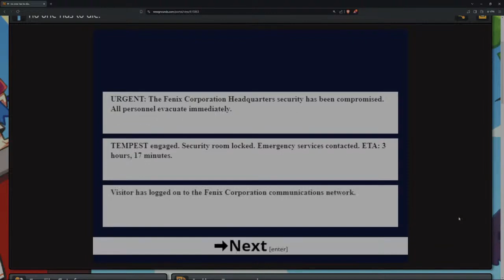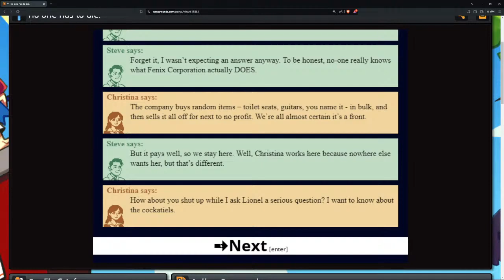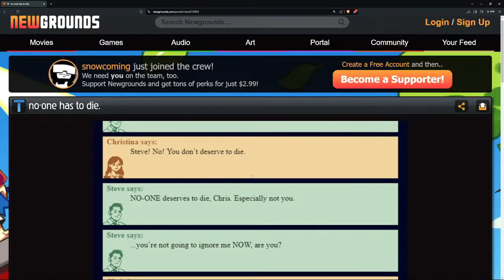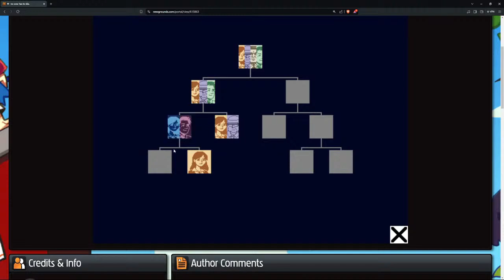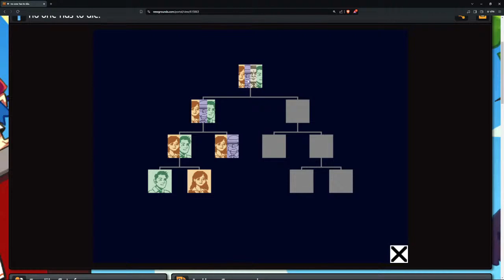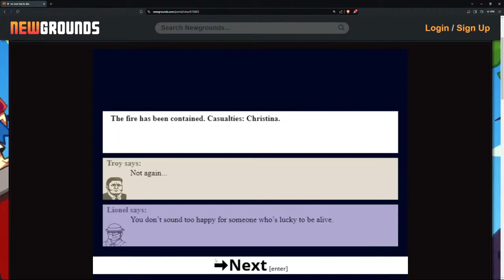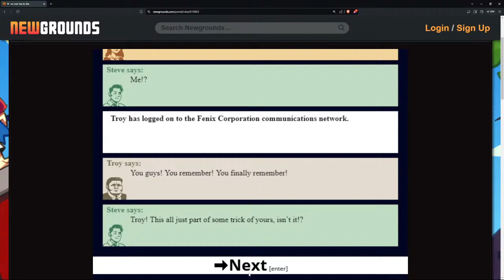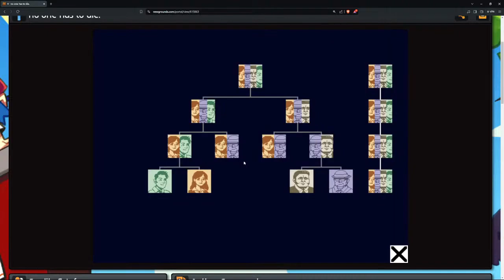The game that won't let you save everyone|| No one has to die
Catch me live on this channel or at Twitch.tv/ethereal_exe